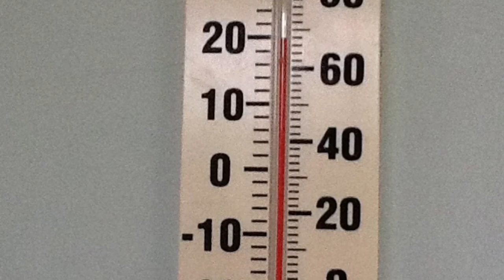Vista Yaucas Ranch Adjuntas Puerto Rico Real Estate Sale $850,000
Coffee Estates Ranch For Sale Vistas Yahuecas Adjuntas Puerto Rico
Location: Car 135 Km 15..1 Bo Yahuecas, Adjuntas , P.R. 00601

Owning a Luxury Coffee Estate Ranch here on the island of Puerto Rico can become quite a rewarding experience. Gentleman farmers here on the island have the opportunity of producing their very own coffee labels and working their coffee lands, or they can lease the land to another coffee farmer and simply reap the benefits of living on acreage and enjoying the peace and quiet.

Either way, coffee estates and gentleman farmers tend to go hand and hand. To have fruit trees to harvest and coffee to pick, to start each day with the feel of joy from earths abundance and having the opportunity to make your livelihood and create your lifestye out of the workings of farm is a dream to fulfill here on the hills of Adjuntas Puerto RIco in the coffee Ranch Vistas Yahuecas.

Agricultural zoning is prevalent here on the island and there are plenty ag properties wanting of good stewards. The district of Adjuntas offers 52 acres. The hills of Vista Yahuecas offer cattle and horse properties as well as tree farms and gardens and sprint waters. Adjuntas offer the perfect elevation for coffee.